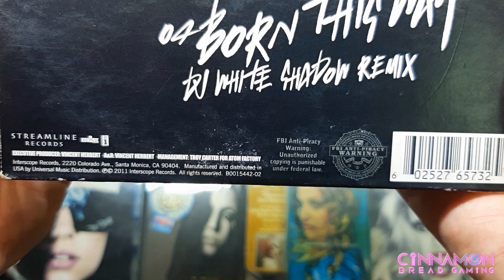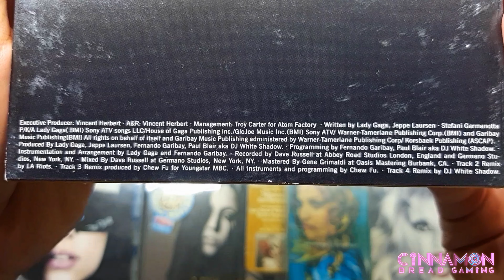UNBOXING Lady Gaga's "Born This Way" Single (US Edition)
Thank you so much for stopping by and welcome to my 39th unboxing video. We all know that 10th anniversary of Lady Gaga's "Born This Way" single is just around the corner, so I decided to feature it in this week's video! This is the Limited Edition US Gatefold Edition of the single that also contains the lyrics and credits of the song, as well as other cool remixes.

"Born This Way" is a song by American singer Lady Gaga, and the lead single from her second studio album of the same name. Written by Gaga and Jeppe Laursen, who produced it along with Fernando Garibay and DJ White Shadow, the track was developed while Gaga was on the road with The Monster Ball Tour. Inspired by 1990s music which empowered women and the gay community, Gaga explained that "Born This Way" was her freedom song. She sang part of the chorus at the 2010 MTV Video Music Awards in 2010 and announced the song as the lead single from the album, released on February 11, 2011.

This single will be remembered by the people forever because it's one of her most iconic and remarkable songs... so I'll give it a 10/10. This song has a special place in hearts of many people, especially the LGBTQ+ community; such a powerful, anthemic, and inspirational song and it saved so many lives. This song taught us to love ourselves and be whoever or whatever we wanted to be in life!